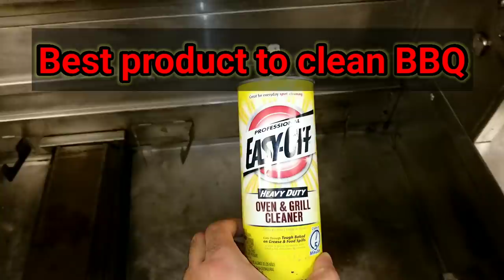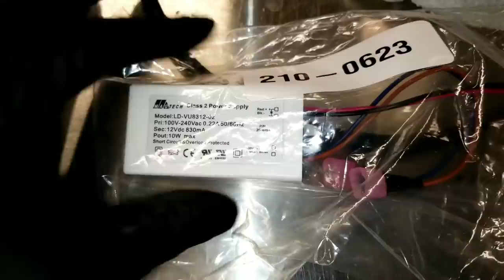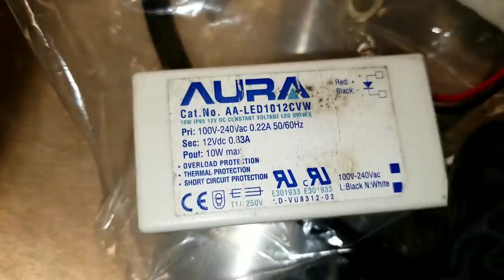Alfresco BBQ light switch & transormer replacement | Repair Alfresco grill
Alfresco BBQ light switch & transormer replacement
In this video I will show you
How to replace Alfresco LX 56 light switch!!!?
so every time we turned on the light switch made breaker trip so we have to change light switch and transformer.

Join Robinhood with my link and we'll both pick our own free stock 🤝

👉Shop great tools and products in my 👈